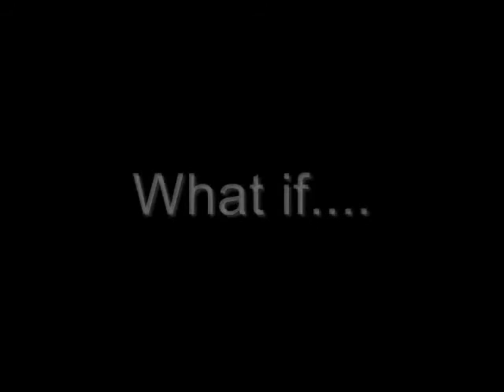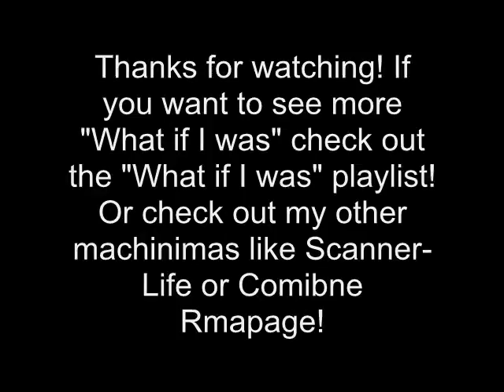What if I was Matthew Kane? - Part 1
First came "What if I was Master Chief", now comes "What if I was Matthew Kane"! See what happens if I became the new hero of humanity against the Stroggs, only being a hero by dumb-luck. ;)

Instead of a full-walkthrough, I'm now doing clip-by-clip, to ease boredom. Only the funniest parts of my recordings are gonna be in here now.

Scanner-Life is STILL in development, don't worry! But these are here because I haven't been posting much. Hope you like these! :D